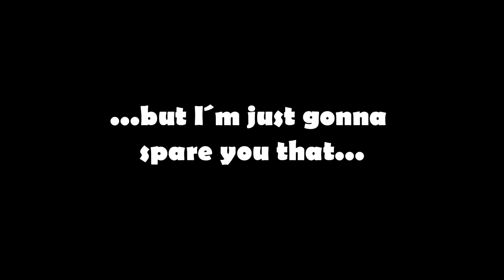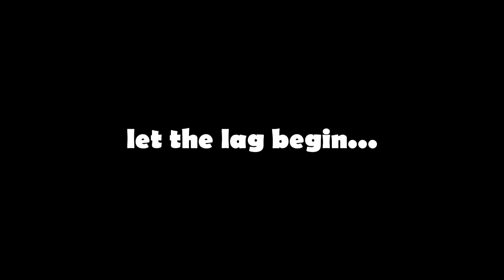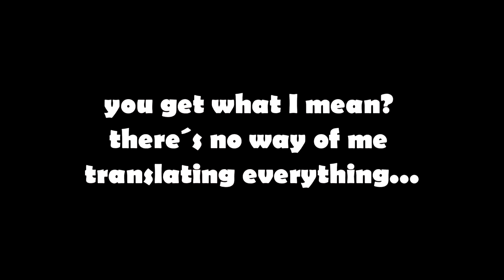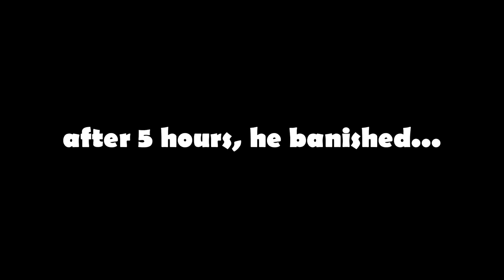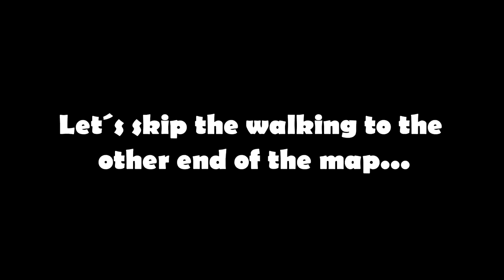LET´S HUNT!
Welcome to the masterclass of hunting!